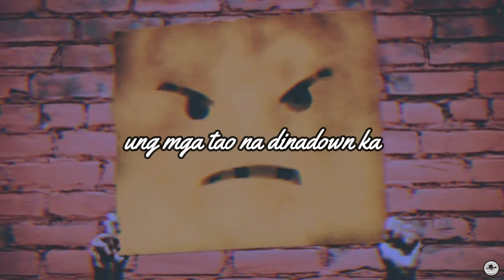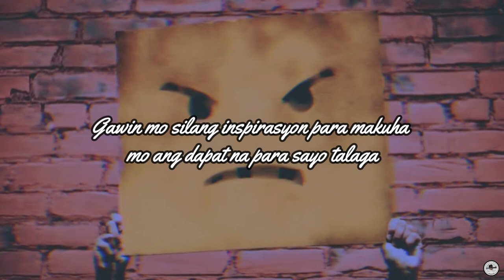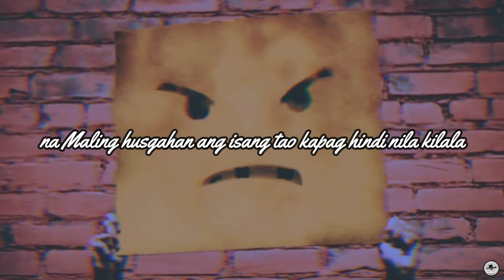Mapanghusga |Tagalog Spoken Poetry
Marami tao ang ganito...
Para silang walang laman na lata na kapag ihinagis ay maingay at masakit sa tenga.

Thanks
For